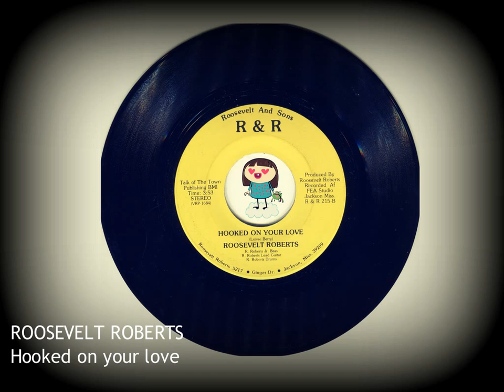ROOSEVELT ROBERTS - Hooked on your love